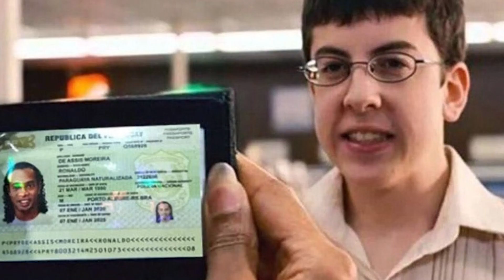Gerson Martínez refugiado/ Márgara Escobar y Rodrigo Ávila a Comisión - SOY JOSE YOUTUBER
Ó en cuenta de Banco Agrícola
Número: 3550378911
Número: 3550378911